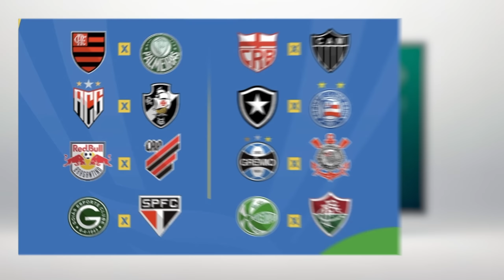Criei a COPA do BRASIL de PÊNALTIS... ⚽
Hoje eu vou criar a COPA do BRASIL de PÊNALTIS no FIFA! Quem vai ser o grande CAMPEÃO?

🖌 Thumbnail: gustavodzn_ofc